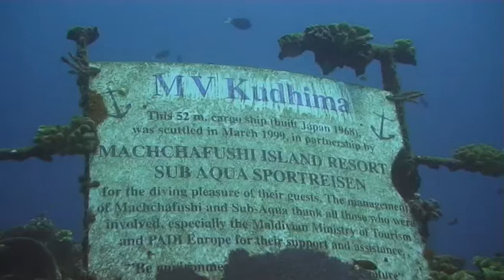Wreck diving in Maldives - MV Kudhima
Wreck of the MV Kudhima sunk in 1999, Vakarufalhi, Ari atoll, Maldives.
This video was realized in 2008 with a Sony mini DV camera and a silverfish housing.